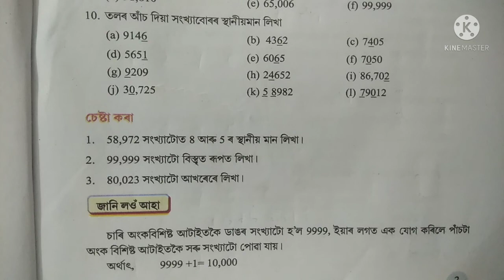গণিত, সংখ্যাৰ গঠন, (hongkhyar gothon), Class 6 (vi) maths Lesson 1, page 3, Q no 10 Assamese medium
Class 6 Maths Chapter 1, structure of numbers
ষষ্ঠ শ্ৰেণীৰ গণিত, সংখ্যাৰ গঠন, পাঠ 1

এই পাঠটোৰ বাবে আগবঢ়োৱা প্ৰতিটো ভিডিওৰ বাবে তলত দিয়া লিংকবোৰত ক্লিক কৰা।

Page 9 & 10, Q No (k) to (m)

Page 14 অসন্নমান Q No 1

Page 23 Q No 10 to 11

Page 23 Q No 14(i)

Page No 23 Q No 14(ii)

Structure of numbers
Place value, Indian system of numeration, international system of numeration, Estimation, Roman numerals, Hindu Arabic numerals
স্থানীয় মান, সংখ্যা লিখাৰ ভাৰতীয় পদ্ধতি, সংখ্যা লিখাৰ আন্তৰ্জাতিক পদ্ধতি, কমাৰ ব্যৱহাৰ, অনুমান, আনুমানিক যোগ বিয়োগ পূৰণ, মোটামুটি যোগফল বিয়োগফল, পূৰণফল, হিন্দু আৰৱীয় আৰু ৰোমান সংখ্যা, অনুশীলনী